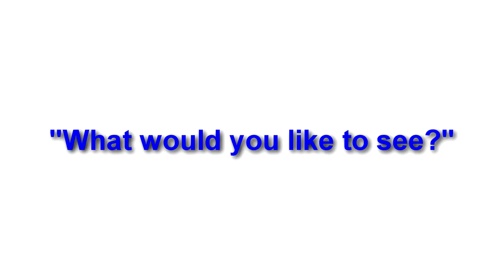What would you like to see? (How Markhoss Returned)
The wikipedia links for some reason didn't get through youtube description and were cut off so here is a link for all the 3 games I spoke about

Between these 3 games which one would you like to see me record?

Vote or Comment
The deadline is by (Monday, 4th of May)
I will probably record the trailer the next day following with a walkthrough to one of these.:-)